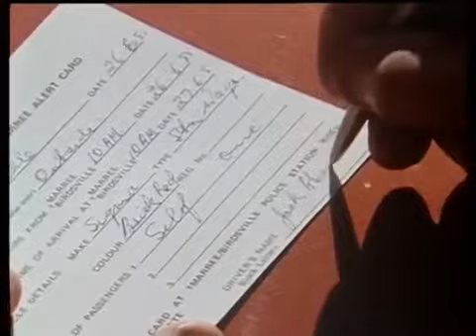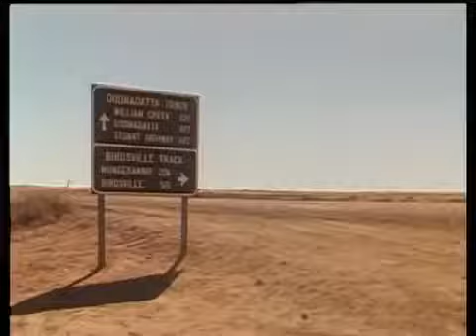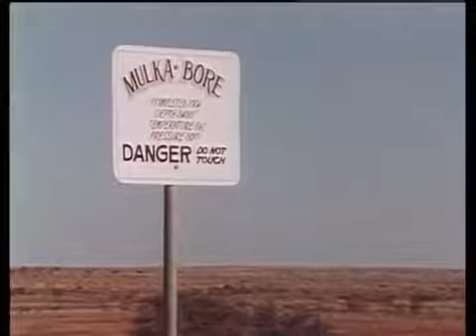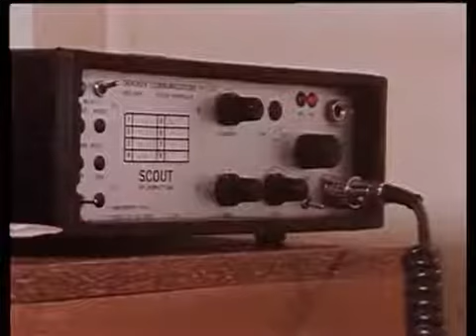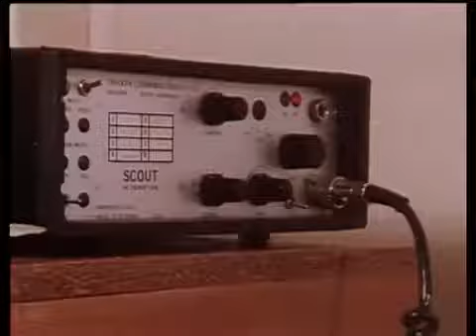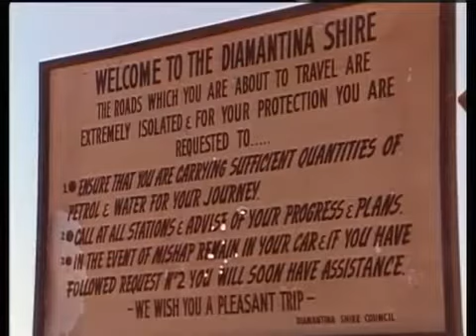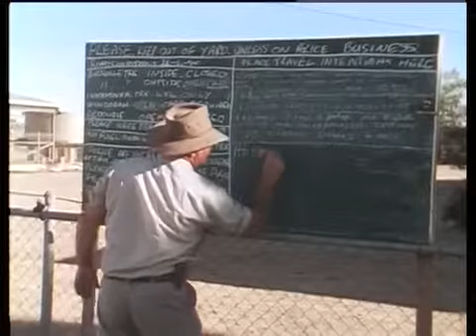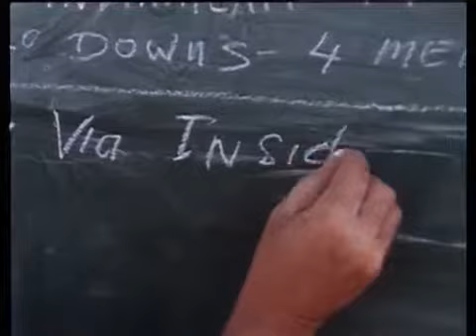Jack Absalom's: On The Birdsville Track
The most infamous bush track runs for 540 kilometres through the centre of Australia. Its history is the story of personal hardships and tough pioneering people.